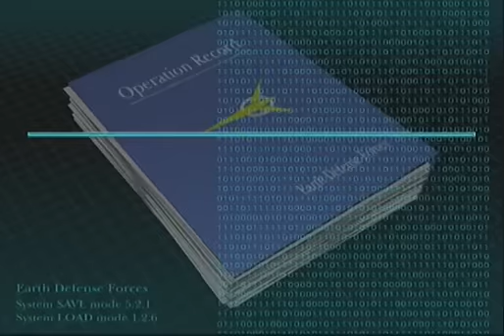Let's finish MONSTER ATTACK: stages 21 and 22